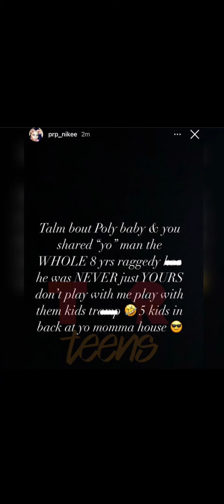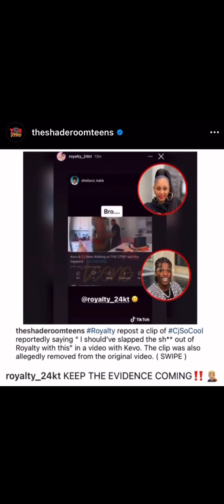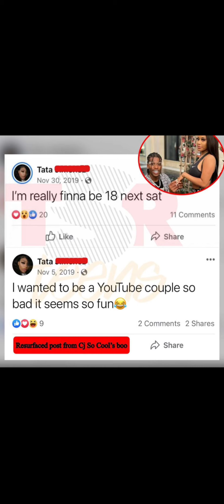Cjsocool Babymamas Going At It 🤛 | Cj puts Royalty In Check About His New Boo TaTa🤭.